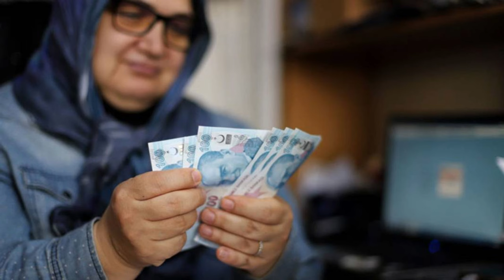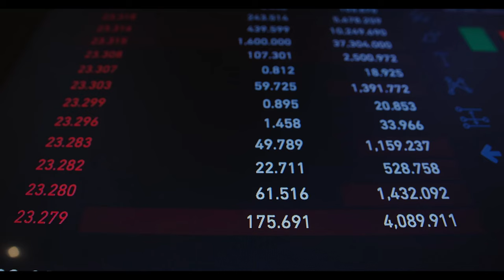Emekliye 2’si 1 Arada Müjde 19.00’da Açıklandı! Hem İlave Zam Hem EK İkramiye Geliyor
Paylaşmak istediğiniz fikir ve düşünceleriniz varsa benimle paylaşmayı unutma.